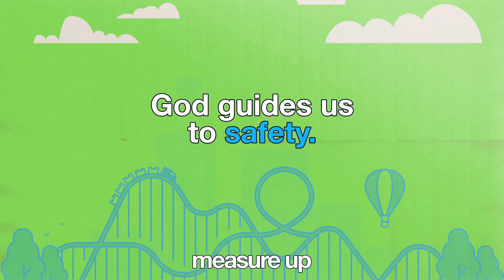measure up! - Week 1 (1/11/23) ELEMENTARY First Church Kids